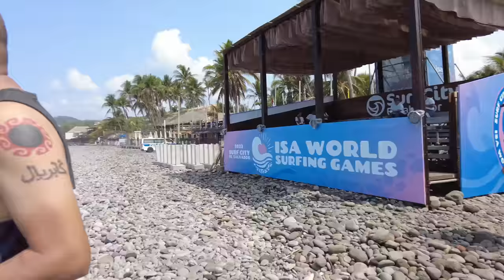EL SALVADOR El Tunco Playa Surf City best beach 2023 🔥🇸🇻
LA VIDA NOCTURNA NO SE PIERDAN EL PROXIMO VIDEO , NEXT VIDEO NIGHTLIFE EL TUNCO